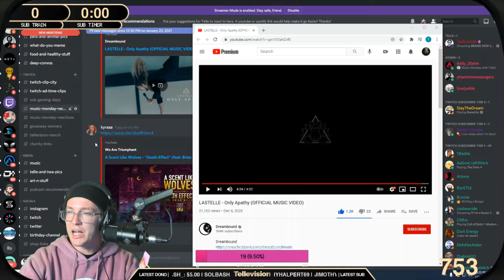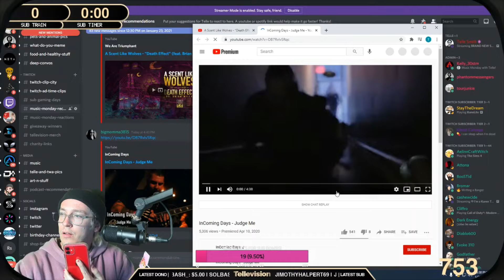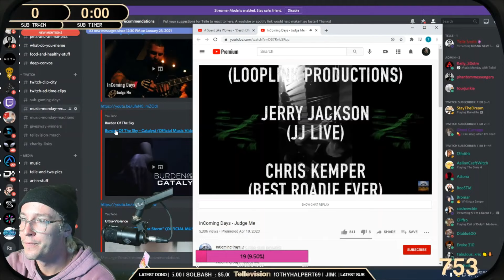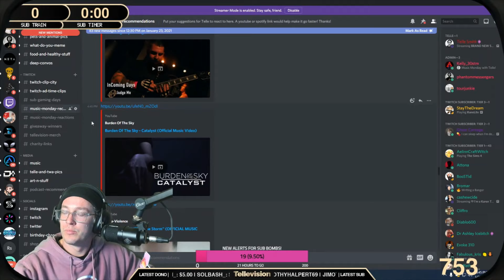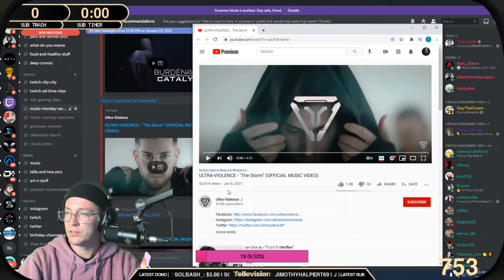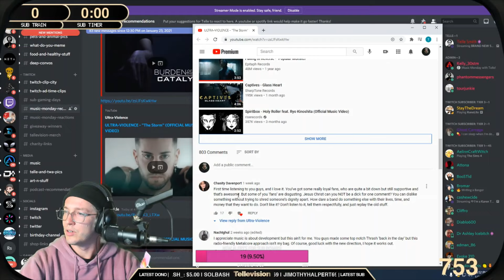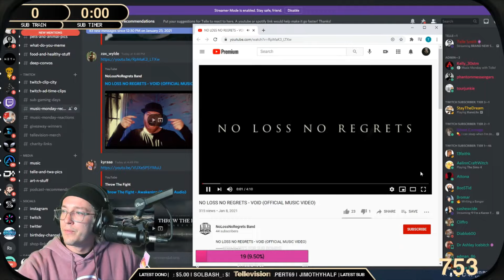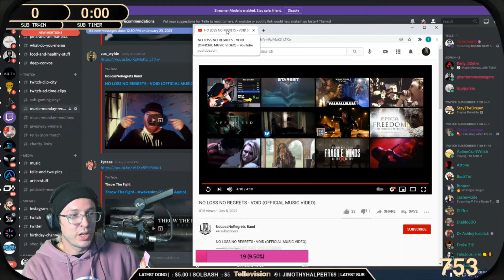Telle Smith of The Word Alive reactions #5 Ultra-Violence, Incoming Days, Burden of the Sky, more!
Telle reacting to unsigned bands on Music Monday on his Twitch stream.
 (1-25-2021)  All songs were submitted by members of Telle's Twitch and Discord.

00:00 intro
00:49 A Scent Like Wolves Death Effect
05:32 InComing Days Judge Me
10:03 Burden of the Sky Catalyst
13:40 Ultra-Violence The Storm
22:00 No Loss No Regrets Void